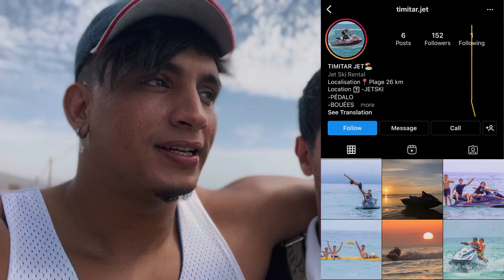تفويجا مع العائلة في تاغازوت كنت غادي ندخل في مرتي بي jet-ski😂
✅My page facebook : Mouatamid fit jikh